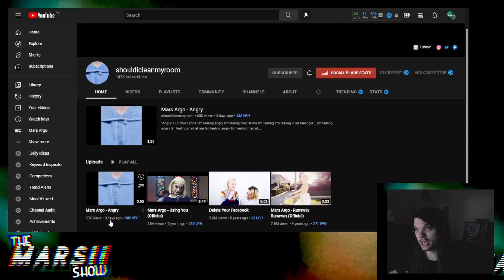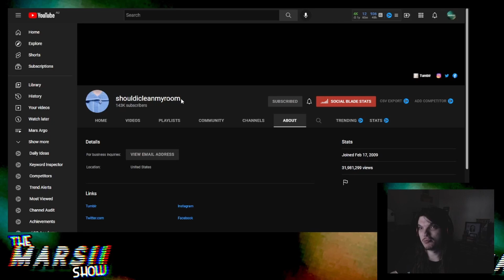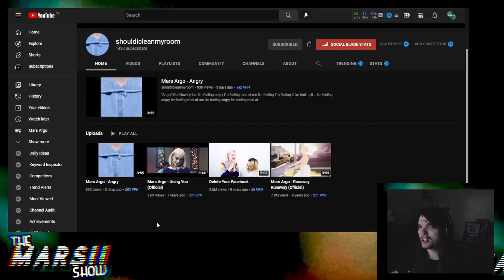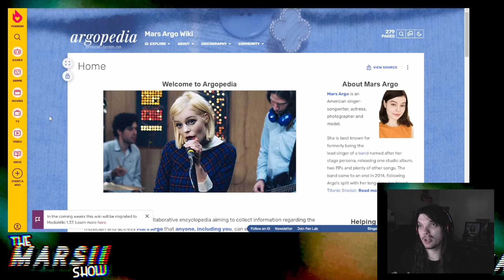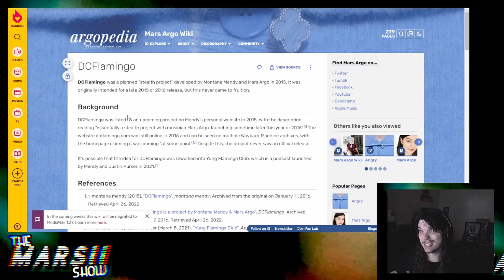The Future of Mars Argo (New Album?)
Mars Argo recently released 'Angry', but what does the future hold now that the comeback has happened? This video looks at the potential of what could occur and what has happened since the release of 'Angry'.